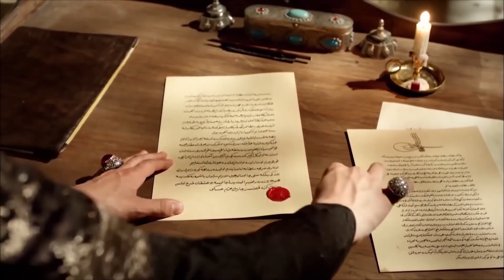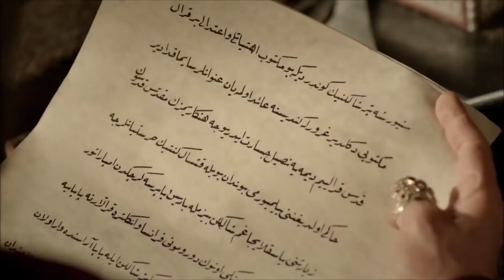Я зря натравила Искендера на Ибрагима | Хюррем Султан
Я зря натравила Искендера на Ибрагима - ТЫ ДОЛЖЕН БОЯТЬСЯ МЕНЯ, ИБРАГИМ-ПАША